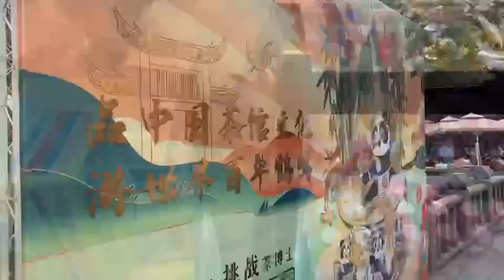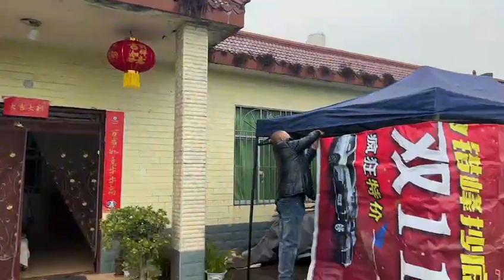李哥发完货 把给高哥和刀父母买的药也发了 完事来到吉哥家吃饭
李哥发完货 把给高哥和刀父母买的药也发了 完事来到吉哥家吃饭 我们的视频是为了为观众提供有价值的内容，绝对没有任何违规行为。